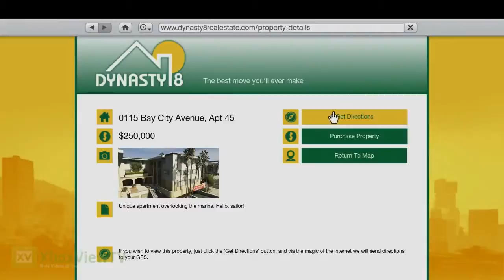Grand Theft Auto V First official Gameplay Video July 2013 EN HD